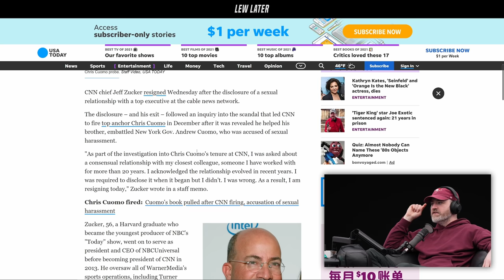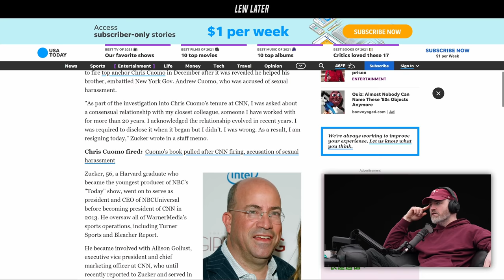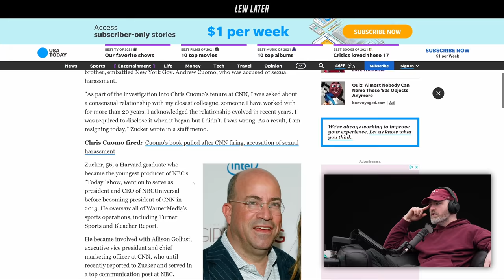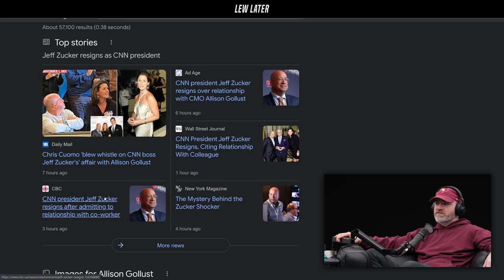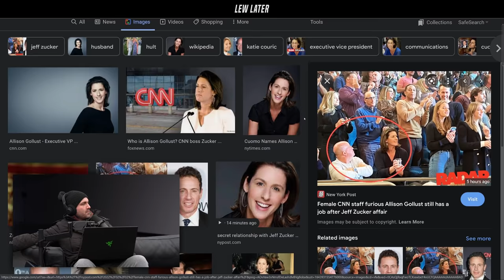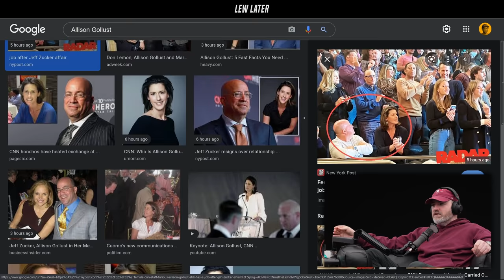CNN President Jeff Zucker Exits Over "Sexual Relations"